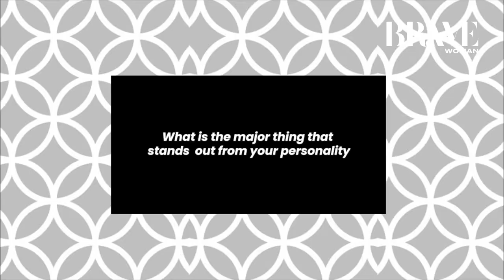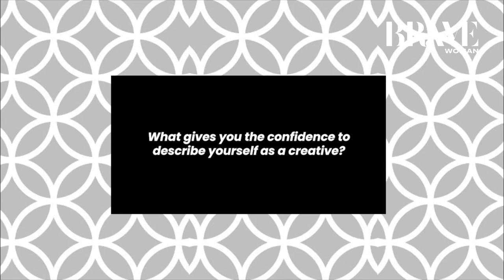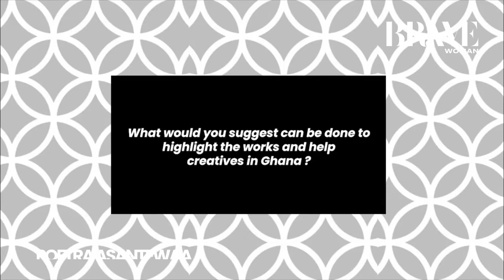BRAVE Woman Magazine Issue #1 Arts & Creatives Feature - Poetra Asantewaa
Poetra Asantewaa, CEO of Yobbings Cards @yobbings is the first feature in our Arts & Creatives section. Asantewaa is also a writer, poet and singer. In this interview, Poetra talks about herself as a creative in the Ghanaian context, where she highlights the struggles that many local artists, writers and musicians endure to make their work known. Asantewaa also talks about her business, Yobbings cards. Yobbings cards are occasion cards with sophisticated designs mixed with fun in pidgin English. They’re fun cards that can be gifted to friends and loved ones for birthdays, graduations, etc. They currently ship locally and internationally. Cards are available to purchase from the following websites:

Head over to their instagram page to see their full range of cards

Production by BRAVE Media Inc. & Pap Creative Hub(@pap_creativehub)
Editor-in-Chief: Tracy Owusu-Addo (@Tracy Sarkcess)
Creative Director & Stylist: Nana Odum (@TrendyRail)
Web design/Graphic design/Videos: Papillon Creative Hub

BRAVE Woman magazine is a digital-led monthly magazine that is inspired by social media. The magazine themes cover fashion, arts and business stories of young independent women in our society. As an extension of our nonprofit organisation, the BRAVE project, we aim to tell the stories that celebrate and highlight the successes of the young independent Ghanaian woman, charting new paths regardless of the obstacles they face in our society.